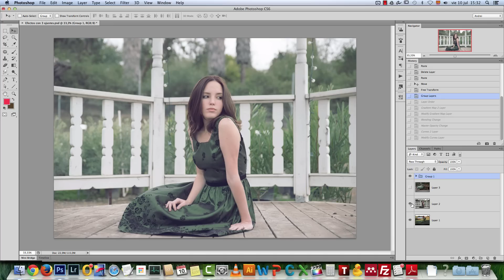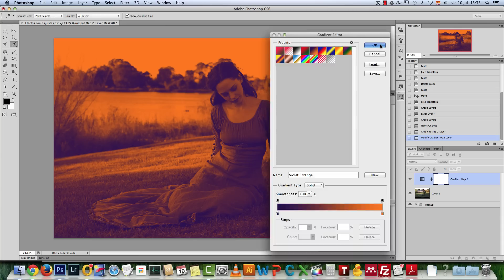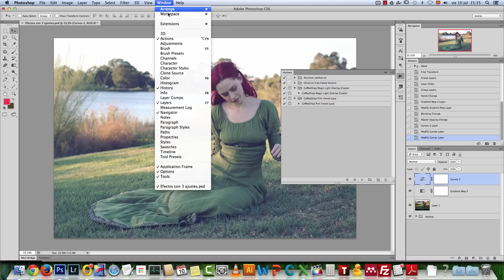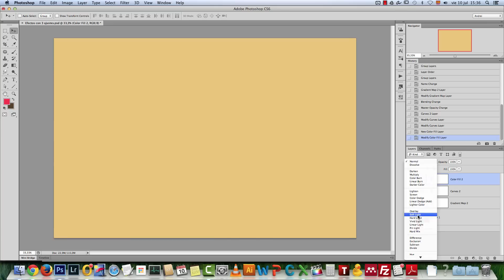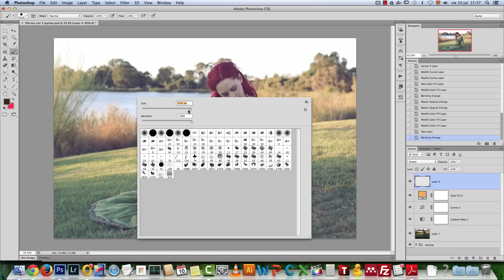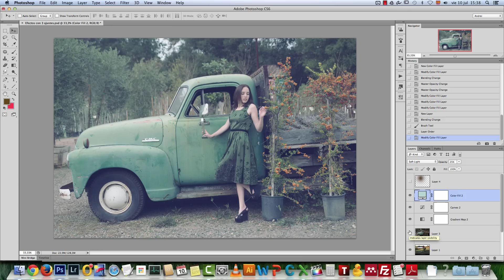Photo Effects with Three Adjustment Layers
In this video tutorial I will show you how to edit photos using only three adjustment layers to create a nice Photoshop Effect.
Combining only a few adjustments and blend modes you can edit photos in Photoshop and get some really beautiful photography effects. In this tutorial we are going to use a Gradient Map, Curves and Solid Color.
These will work nice for most photos even with the same settings and blend modes.